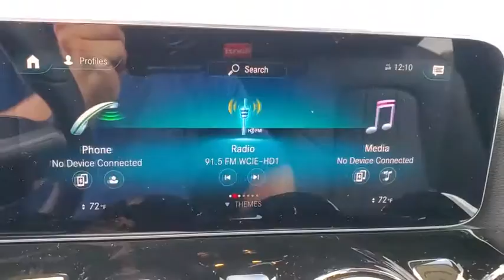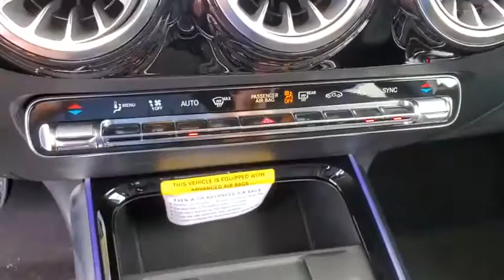2021 Mercedes-Benz Tampa, Clearwater, St. Petersburg, Pinellas Park, Largo, FL MJ113047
New 2021 Mercedes-Benz  available in Tampa, Florida at Crown Mercedes of St. Petersburg. Servicing the Clearwater, St. Petersburg, Pinellas Park, Largo, FL area.

8302 US Hwy 19 N